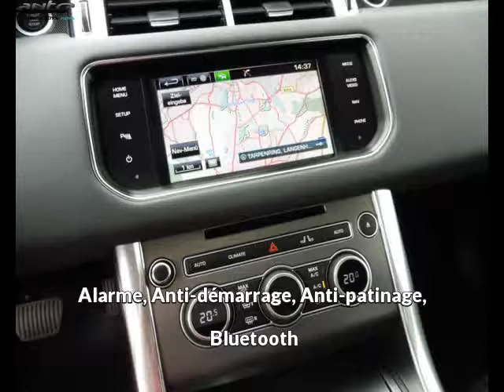Land rover range rover occasion visible à Beaupuy présentée par Lb automobiles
Cette Land rover range rover occasion disponible à Beaupuy dans le 31 est mise en vente par Lb automobiles - 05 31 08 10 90 - tous les détails sont